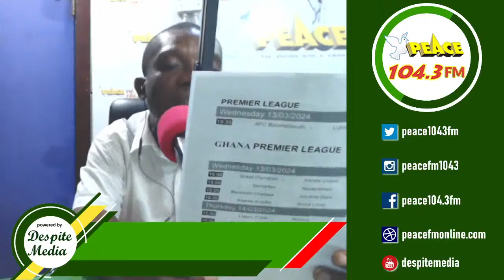Akan News @ 6pm On Peace 104.3 FM (13/03/2024)